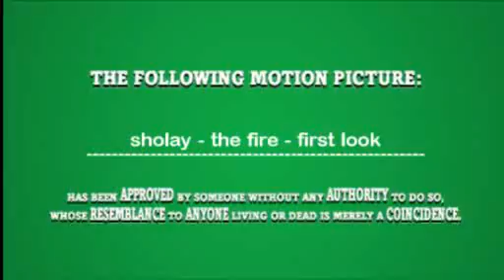Sholay in 3D I Official Trailer I In Cinemas 3rd January 2014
GENRE - ACTION/ DRAMA - Sholay means fire. In this particular movie, a Police Officer, who family was killed by a bandit named Gabbar Singh, decides to fight fire with fire and recruits two convicts, Jai and Veeru. He approaches them in jail, puts the proposal in front of them, and they agree to bring in Gabbar Singh alive - for a hefty price. After their discharge from jail, they travel by train to the village where the Police Officer lives - now with only his widowed daughter-in-law. The three band together to fight one of the most elusive and dreaded bandits of all time. Will the two ex-cons be able to bring Gabbar alive to the Police Officer?